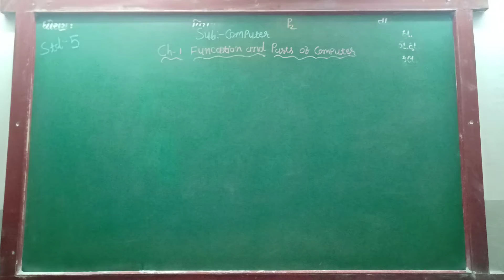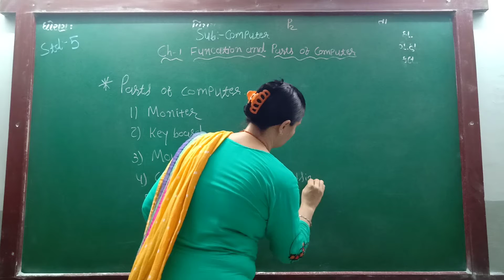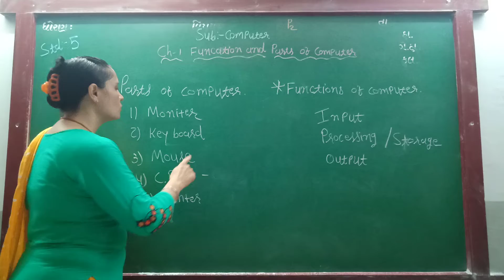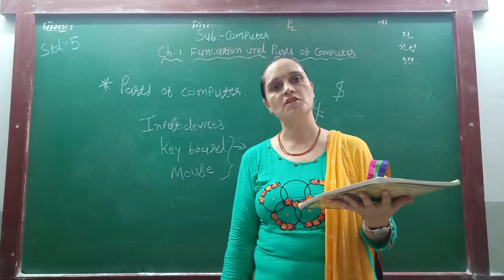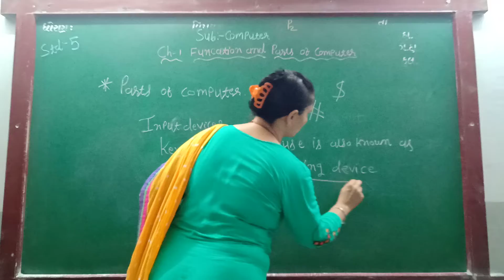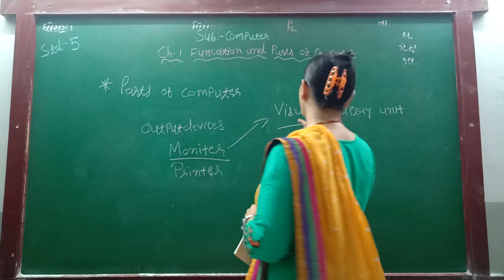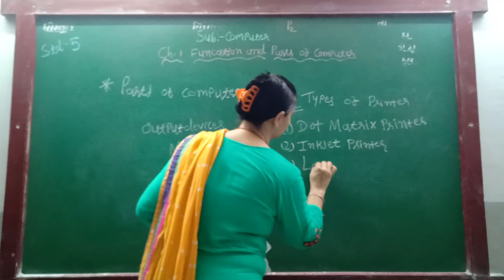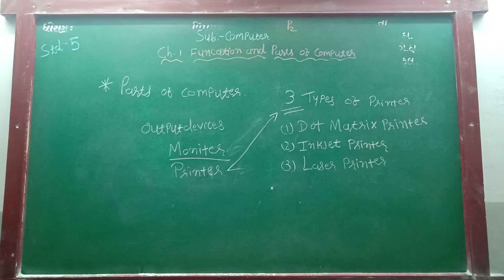EGN MED STD 5 SUB COMP CH 1 P 2